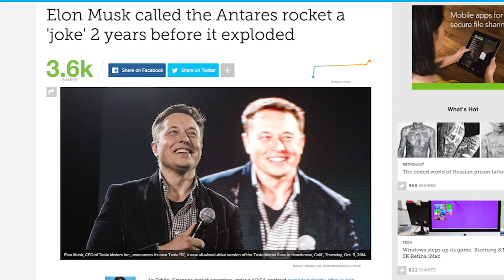Epic ROCKET EXPLOSION | What's Trending Now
If you're not afraid of the concept of space travel, this video of an EXPLODING ROCKET might change your mind. I would compare the explosion to fireworks if it weren't, you know... terrifying. Do you think we should let private companies build our spaceships? Will that just lead to more problems like this?

Edited by Chris Dandridge